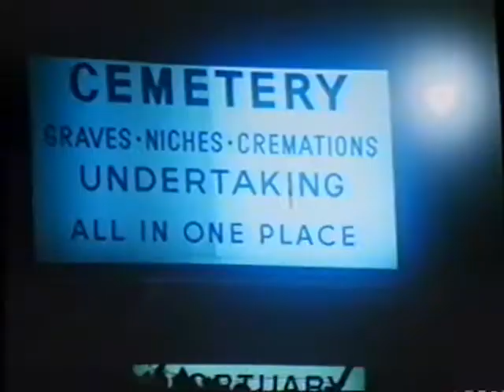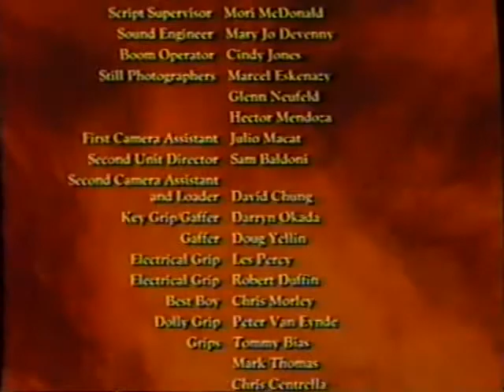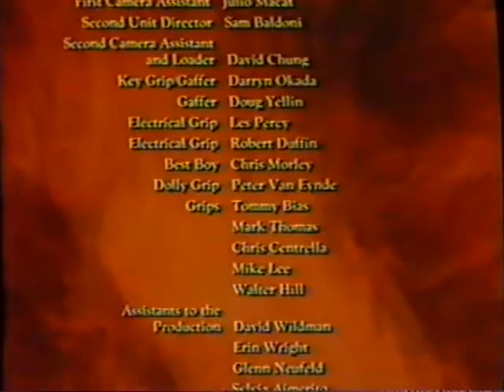Body Snatchers (1983)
Dedicated to my Grandfather & Grandmother (R.I.P) who gave me these great memories!

From my VHS tape collection...

Body Snatchers -
Drama students decide to pay tribute to their favorite horror star by stealing his body from his crypt for a farewell party. They fail to realize their violation of the tomb has triggered powerful black magic, and Conrad hasn't taken his final bows yet.